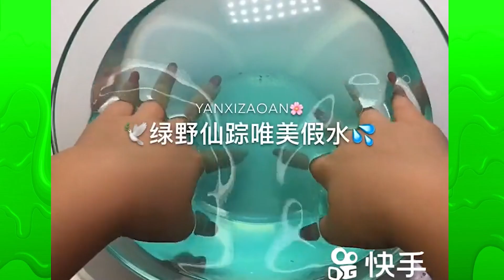Satisfying Slime ASMR: Satisfatório & Videos de Relaxante #16